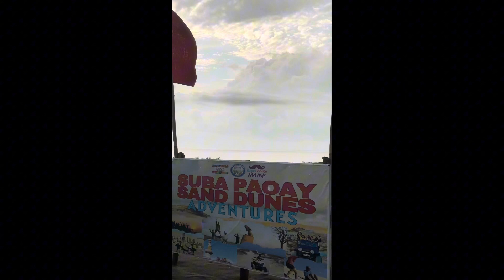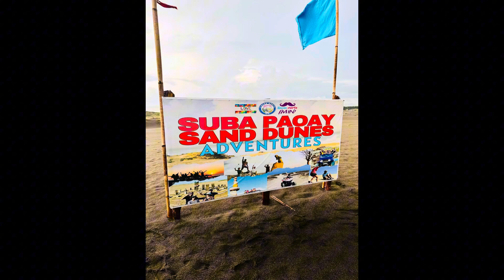Sand Boarding @ Paoay Sand Dunes Adventure, Ilocos Norte